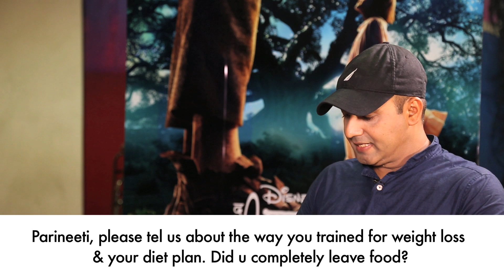I Would Give 10/10 To Varun Dhawan As A Kisser | Parineeti Chopra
Parineeti Chopra talks about lending her voice for Steven Spielberg's upcoming animated film 'The Big Friendly Giant'. In the sixth part of her Bollywood Hungama exclusive interview with Content Head Broadband Faridoon Shahryar,Parineeti Chopra answers few of the many questions asked by her fans from all over. She smartly answers the question of giving marks to Varun Dhawan as a kisser. She also talks about her diet and give tips to shed weight. Don't Miss!